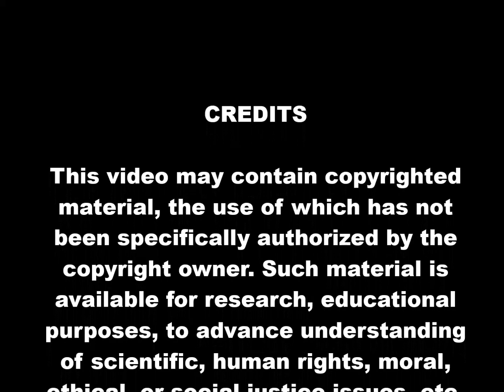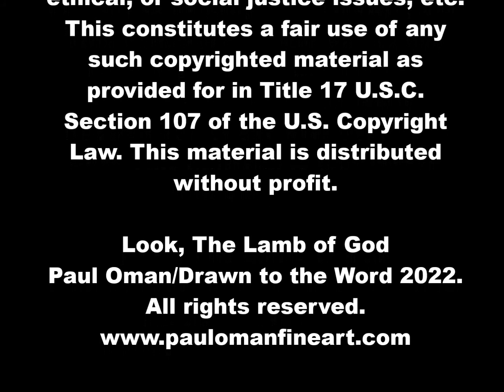"Behold the Lamb of God” – January 15, 2023 – Trinity Lutheran Church, Birchwood WI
Pastor Dan Tabor preaches on the Second Sunday after Epiphany

Look, The Lamb of God